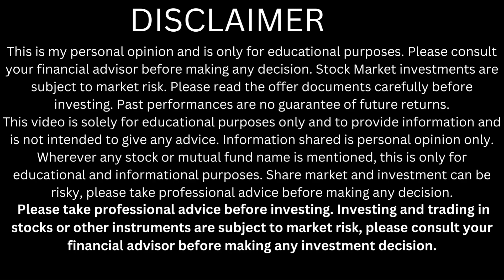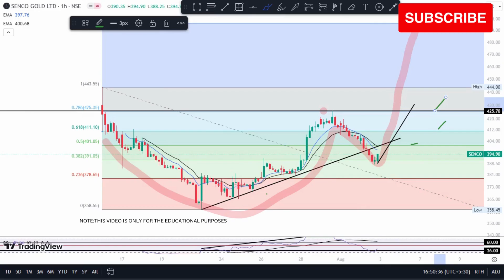SENCO GOLD SHARE LATEST NEWS | SENCO GOLD SHARE ANALYSIS | SENCO GOLD SHARE NEXT TARGET